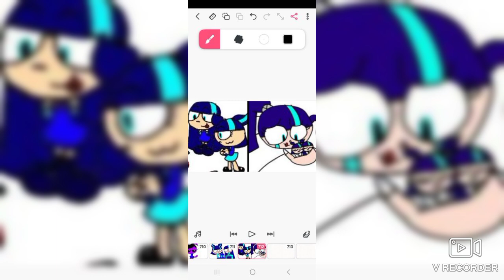todos los dibujos hechos por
esto es increíble con muchas hijas tres nietos esto se pone más increíble y gracias por la suscripción de nuestro canal amigos 💙💙💙💙👍👍👍💙💙💙💙💙👍👍